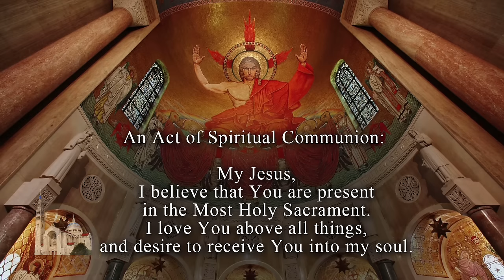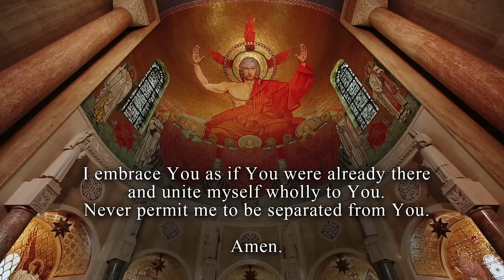EASTER VIGIL MASS - 2024-03-30 - EASTER VIGIL MASS FROM BNSIC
The Solemn Easter Vigil Mass and Choral Medidations are celebrated at the Basilica of the National Shrine of the Immaculate Conception in Washington D.C.